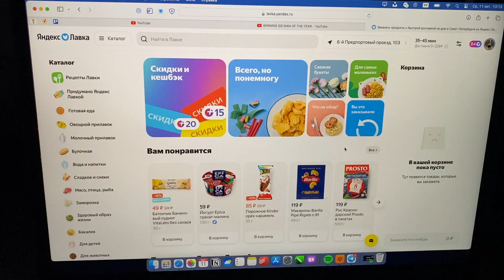Ленивый день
осень
3/30
ВИДЕО КАЖДЫЙ ДЕНЬ!